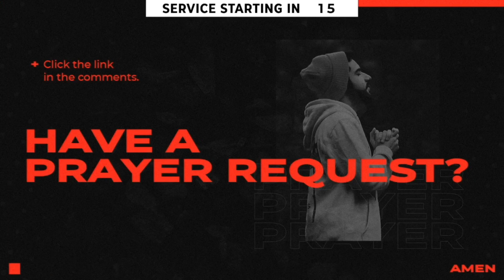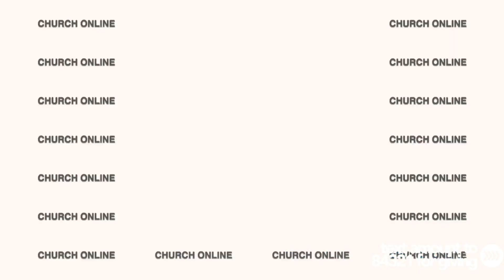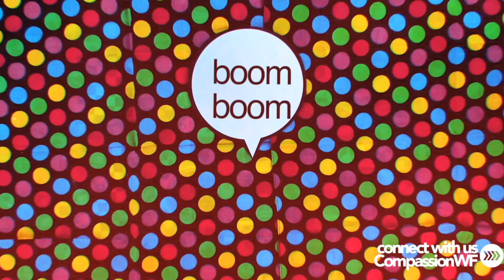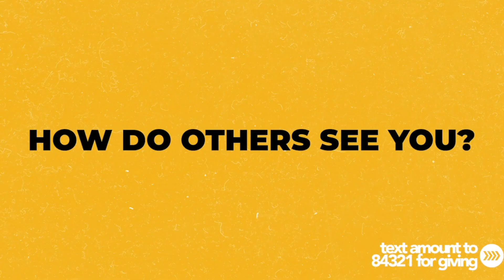Sitcom Week 1